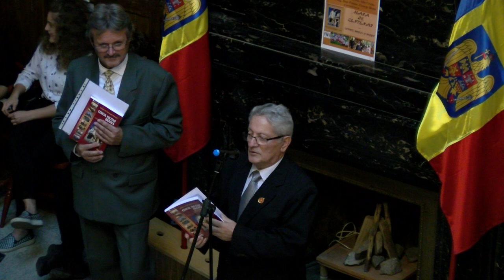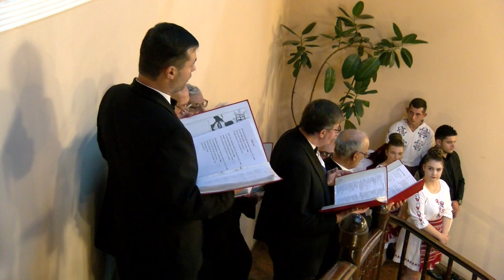Lansare de carte – „Cercul Militar Oradea, Centenar” de Col.r.Dr. Constantin Moșincat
Data de 17 octombrie 2019 a rămas în istoria Cercului Militar Oradea și a municipiului Oradea datorită vernisajului monografiei intitulată „Cercul Militar Oradea, Centenar” (Ed. „Primus”), lucrare realizată de Colonel r. Dr. Constantin Moșincat și prefațată de către scriitorul George Roca, cu prilejul împlinirii a 100 de ani de existență a Cercului (11 oct. 1919 – 11 oct. 2019). Vernisajul a fost totodată un prilej de manifestare a culturii naționale, oportunitate fructificată excepțional de multitudinea de tinerele talente populare care au însuflețit acest eveniment remarcabil.

„În saltul uriaș și marșul triumfal dintre două secole, camarade, ai fost statornic în a ridica și purta cu mândrie, demnitate și credință, comprimate sub semnul Sfintei Cruci, Drapelul de Luptă Tricolor – Crucea ta, camarade – pe care l-ai purtat, de la Marea Unire încoace, numai pe drumul biruinței.” – extras din volum.

Întregul vernisaj a fost înregistrat video de către elevul Dem Vlad Ștefan din clasa a XI-a C a Colegiului Național „Onisifor Ghibu” Oradea.